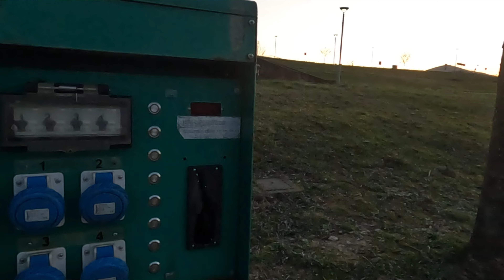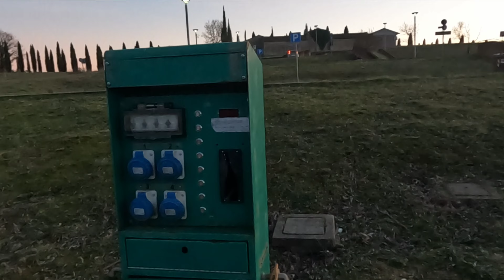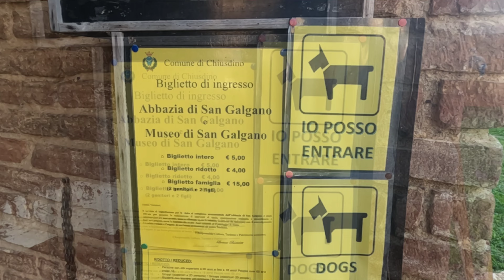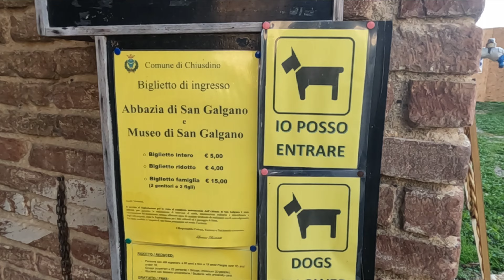😂LA MEMORIA FA CILECCA .. rispettiamo il budget da vita In CAMPER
Eccoci arrivati a Chiusdino (che poi scopriamo aver già visitato anni prima), qui troviamo l' abazia di San Galgano e la chiesetta dove si può ammirare la spada nella roccia. L'area sosta è molto grande e tranquilla ma purtroppo non più dotata di colonnine x la corrente funzionanti.

AREA SOSTA CHIUSDINO ( SI)
Strada comunale di San Galgano 154

Ciao siamo Marco e Sara , a bordo del nostro camper sperimenteremo una nuova vita ,mostrandovi il mondo con i nostri occhi. La scelta che abbiamo intrapreso e' stata frutto di riflessioni, considerazioni e nuove esigenze che si sono fatte largo con il passare degli anni. La nostra trasformazione sarà improntata sulla QUALITA' : della vita ,del tempo, nelle relazioni nei sentimenti e nelle sensazioni . Il nostro mantra sarà : SII TU IL CAMBIAMENTO CHE VUOI VEDERE NEL MONDO .